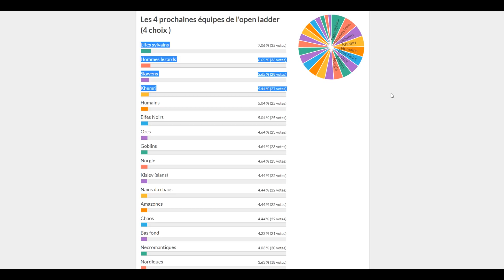Opend Ladder Choix des équipes open XIII depouillement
si le strawpol ne fonctionne pas pour vous mettez dans les commentaires votre vote